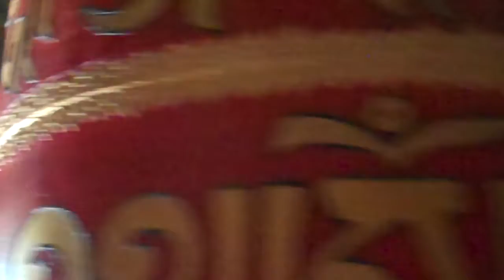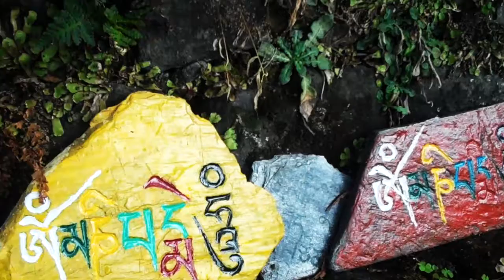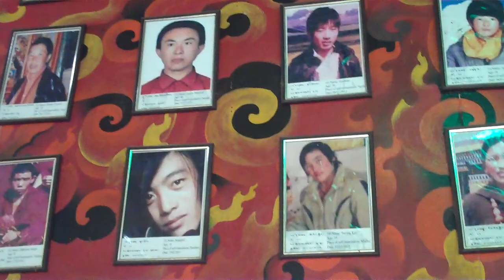McLeodganj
Scenes from McLeodganj, the small town up the hills from Dharamsala, India,  that is seat of the 14th Dalai Lama and the Tibetan government in exile.